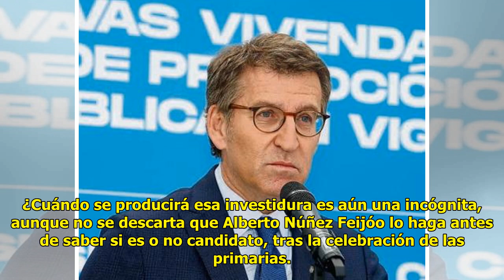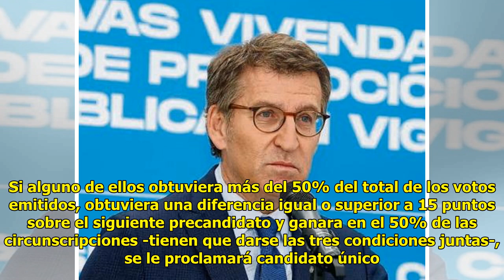Así es el camino del relevo de Casado por Feijóo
El Partido Popular afronta hoy...